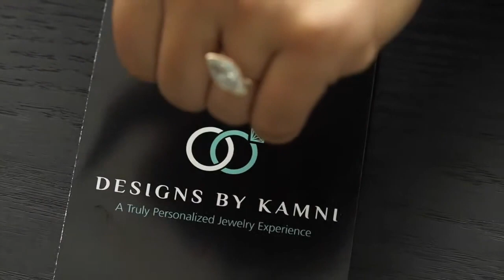3ct + Marquise Engagement Ring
We work with clients from all around the world.

GIA certified diamond center stone. All diamonds set under microscope and matched to perfection.

Domestic & International Shipping